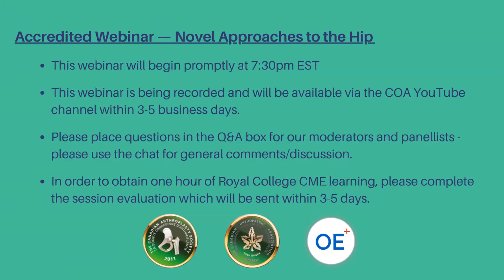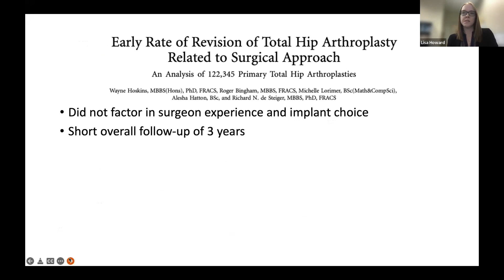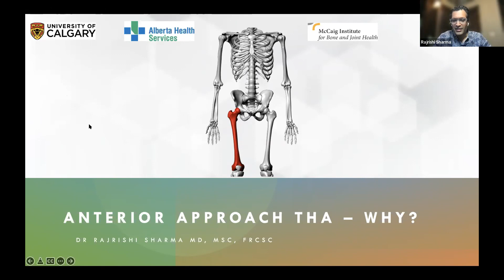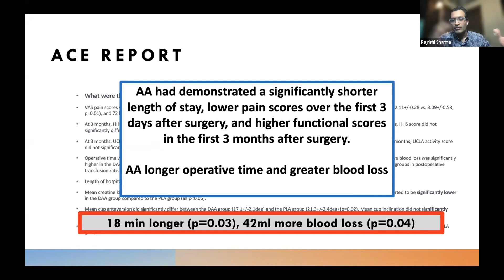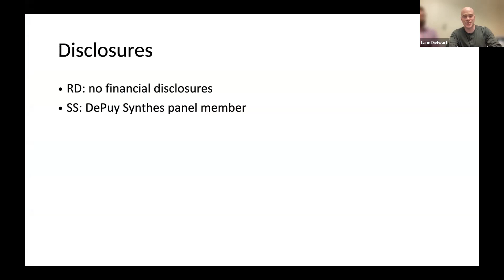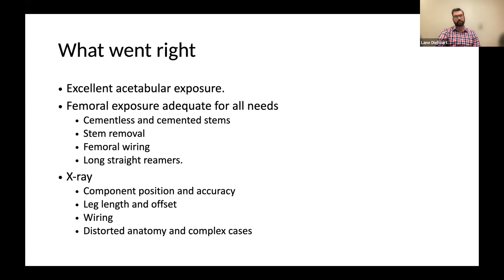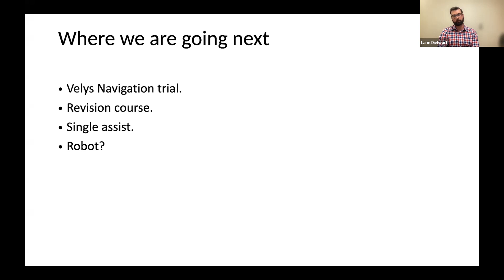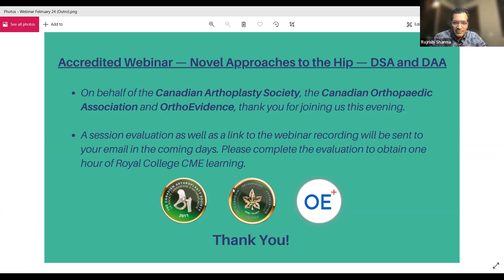COA/OE/CAS Webinar: Novel Approaches to the Hip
Do the Outcomes Warrant Learning a New Approach in a Non-academic Setting?

Moderators:
- Dr. Lane Dielwart, Orthopaedic Surgeon, Kelowna Bone and Joint Health, UBC Orthopaedics
- Dr. James Howard, Orthopaedic Surgeon, London Health Sciences Center

Speakers:
- Rajrishi Sharma, Orthopaedic Surgeon, University of Calgary
- Lisa Howard, Orthopaedic Surgeon, University of British Columbia
- Ross Demcoe and Steven Sylvester, Orthopaedic Surgeons, Kelowna Bone and Joint Health